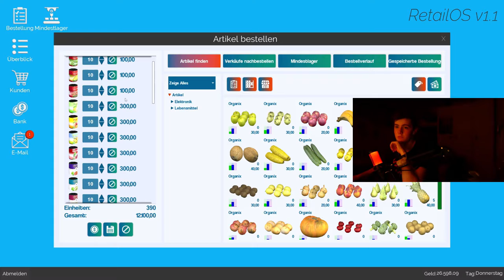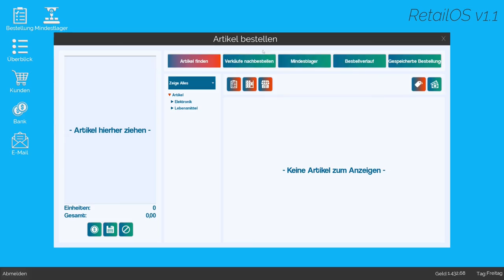Villager- Kunden?! | King of Retail #16